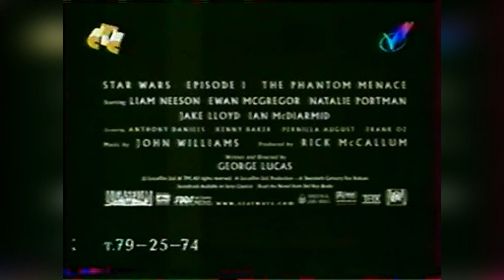Шоу-Бизнес - Star Wars Episode I The Phantom Manace русский трейлер (Звездные Войны){СТС, 1999 год}